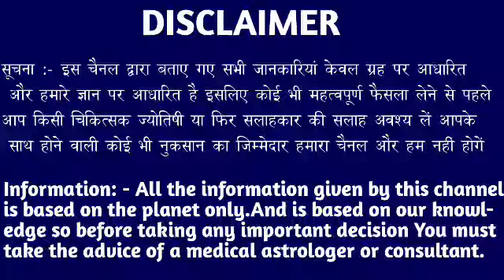कन्या राशि वालों 8 अक्टूबर शाम 4:50 बजे से घर स्वर्ग से भी सुंदर होगा जल्दी देखें। Kanya Rashi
कन्या राशि वालों 7 अक्टूबर शाम 4:50 बजे से घर स्वर्ग से भी सुंदर होगा जल्दी देखें। Kanya Rashi